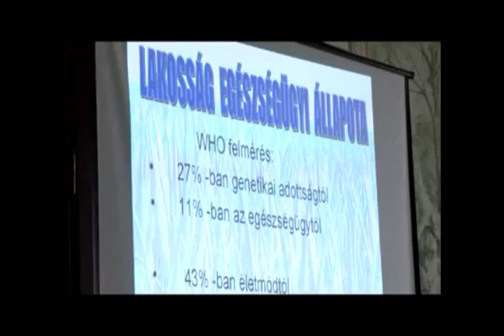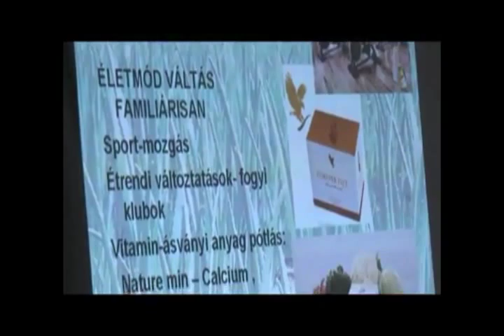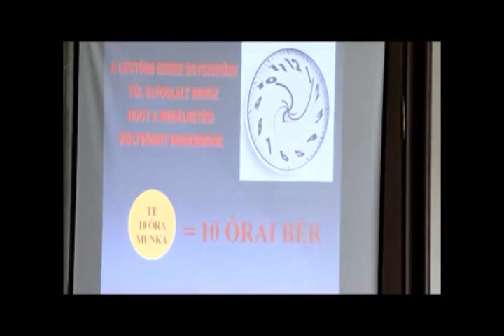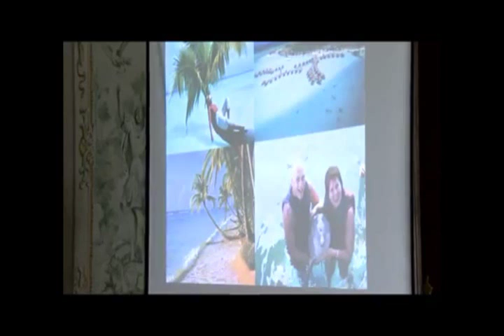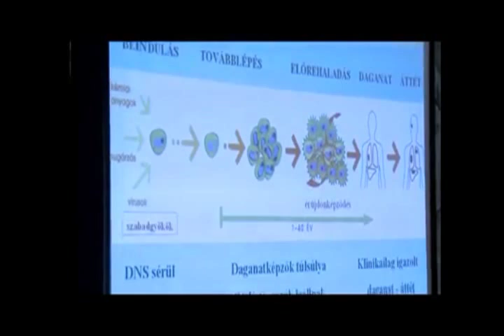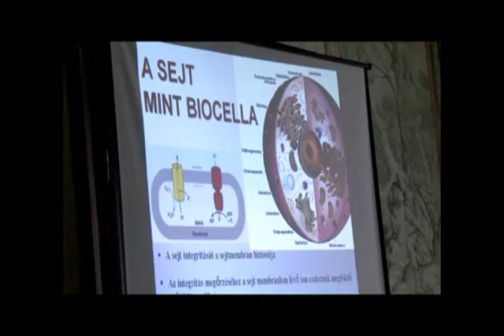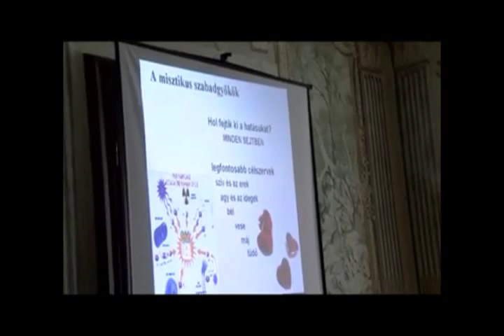Orvosi eloadas Szirakon Foreveres szemmel (Hungarian )